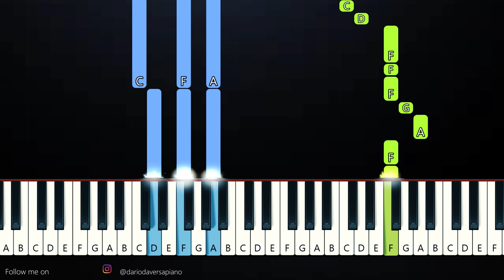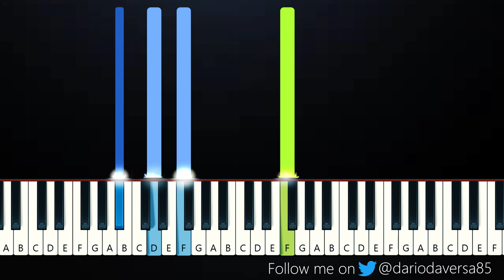Joshua Bassett - Let You Go (Piano Tutorial)